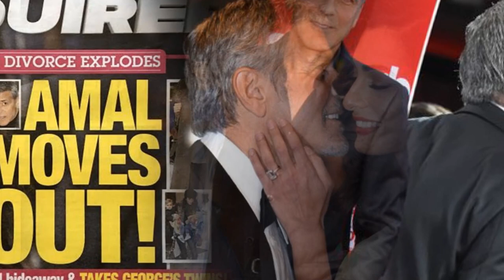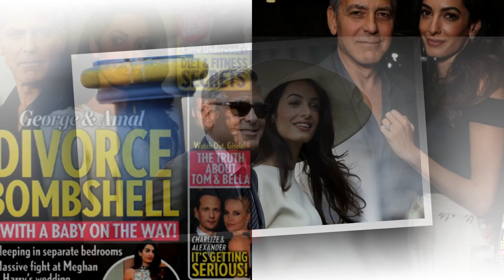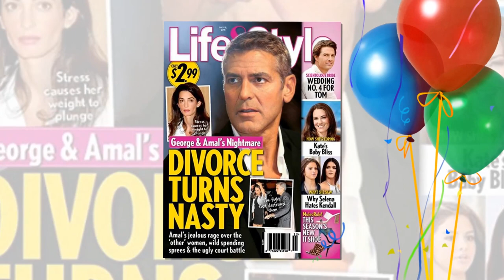George Clooney fled the house after their heated arguments:"It's all over"